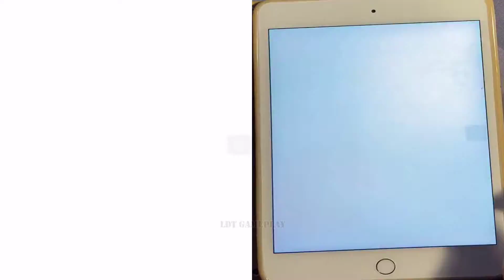Talking Tom Hero Dash GamePlay All Level Christmas Day Game Walkthrough Android, IOS - LDT GamePlay